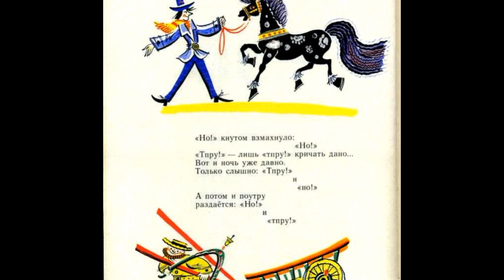Тпру Но Иван Демьянов читает Павел Беседин